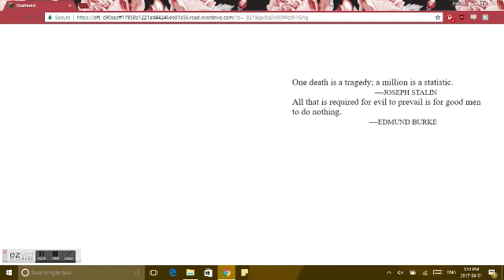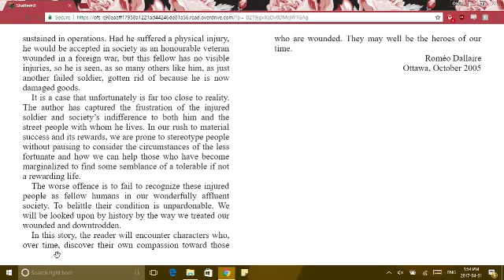Shattered Eric Walters Foreward